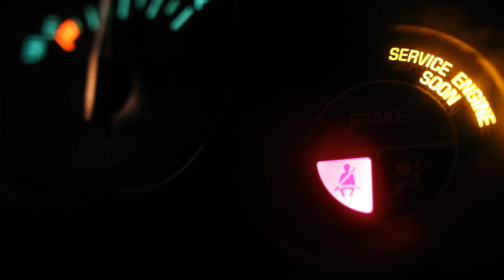Royalty Free Video - Seatbelt Warning HD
Hey there! We put out Royalty Free content for your use! We have playlists in our channel which will allow you to sort out which type of content you want, they will range from HD videos to HD pictures and music or sounds you can use for your pleasure. You will be able to monetize your content that includes any of this content as long as you give appropriate credit. We hope you have a wonderful day!
Note: DO NOT give credit to us but instead to the proper author as linked below. They are the ones responsible for the Royalty Free content and if you would like, you can donate to this particular author who has a DONATE button on his/her page who’s link is below.

Author:
Beachfront B-Roll: Free HD Stock Footage

We thank you for likes and favorites as well as subs that spread the word about our channel.